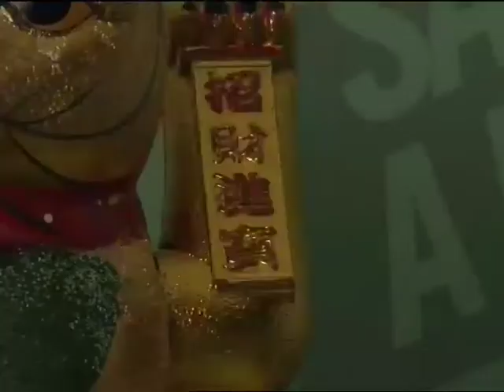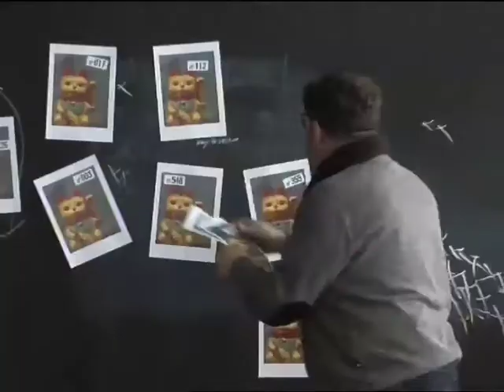MIXTA Tv SABE A MIXTA Casting